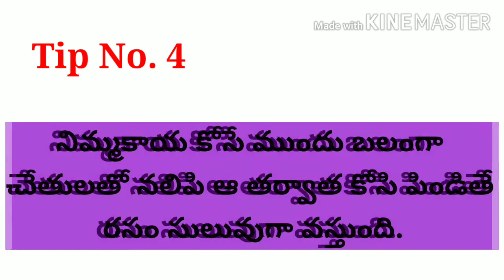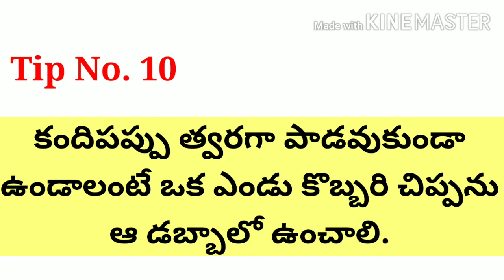10 Useful kitchen tips (part-1)|వంటింట్లో ఎంతగానో ఉపయోగపడే 10 వంటింటి చిట్కాలు|kitchen tips telugu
kitchentipsandtricks వంటింటిచిట్కాలు 10 Useful kitchen tips (part-1)|వంటింట్లో ఎంతగానో ఉపయోగపడే 10 వంటింటి చిట్కాలు|kitchen tips and tricks in telugu